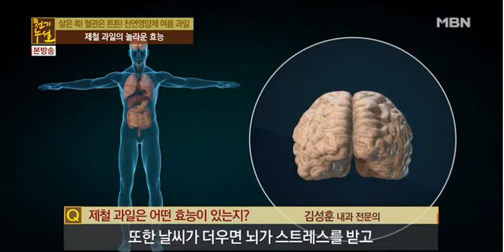광명새움병원 김성훈 원장, 천기누설 인터뷰 촬영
천기누설인터뷰촬영